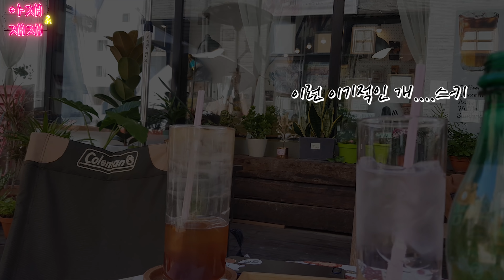강아지가 견주랑 주말휴일을 나는 방법 feat.귀여운 곰돌이컷 포메라니안 funny puppy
어느 쾌청한 가을 주말휴일 늘어지는 주말을 보내다 산책하러 나왔다가 근처 카페에 들렸을때 찍은 영상이에요
즐겁게 시청하시고 여러분들도 즐겁고 늘어지는...(?) 행복한 휴일 보내세요!

아재와 재재, 허술한 김낙타와 남집사가 꾸려가는 이야기예요

영상 정규 업로드는 '매주 월/목/토 낮 12시에 업로드🔔 됩니다

그 외에 업로드되는 보너스영상도 많이 사랑해주세요🧡

*profile

이름: 아재(男)

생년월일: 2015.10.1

견종: 화이트 포메라니안

별명: 돼지토끼,반죽

특징: 아재(아저씨)라는 이름을 정말 잘 지었대요
          독특한 자기만의 세계가 있고
          통실통실한 아기백구같은 비주얼이죠🐷

이름: 재재(男)

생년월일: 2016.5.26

견종: 울프세이블 포메라니안

별명: 설치류, 식빵

특징: 설치류(다람쥐 등)같기도 하면서 곰돌이컷이 너무도 잘 어울려요
          여자사람들에게 늘 이쁨받기를  원하는 딱 '포메'... '진짜 포메..'🤣